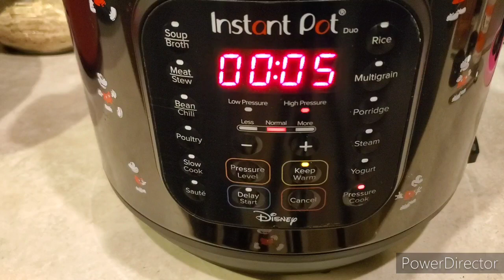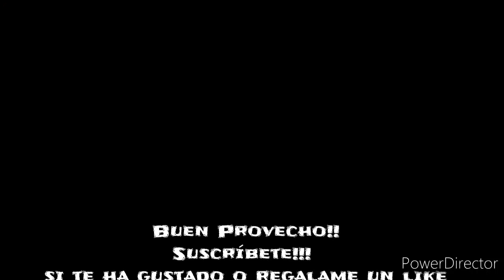Puré de manzana 🍎 En la Instant pot receta fácil 😋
3 libras de manzanas peladas, sin corazón y picadas

1/2 taza de agua

1/4 cucharadita de nuez moscada molida

1/4 cucharadita de canela molida

1/4 cucharadita de sal kosher

1 cucharadita de azucar morena esta es opcional

1 cucharada de jugo de limón